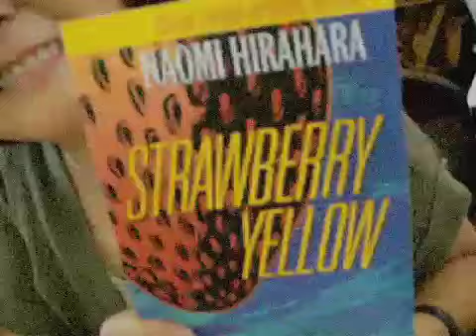Pasadena Obon 2013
It's the 2013 Pasadena Buddhist Temple obon festival, held July 13-14.